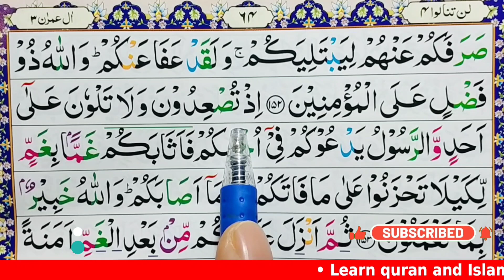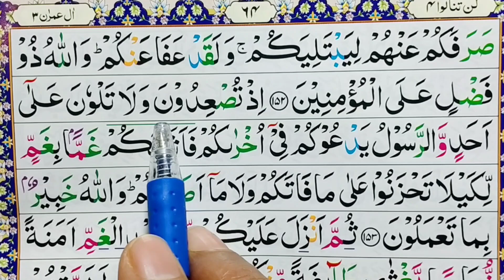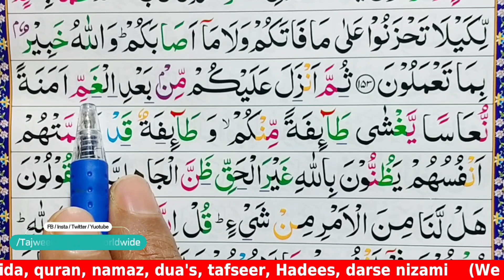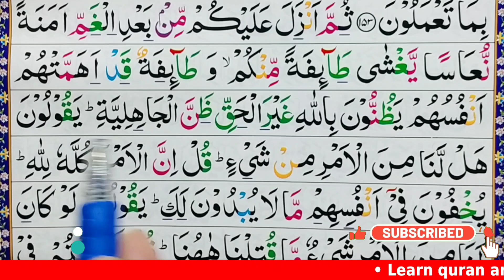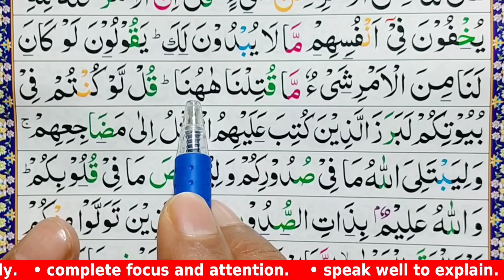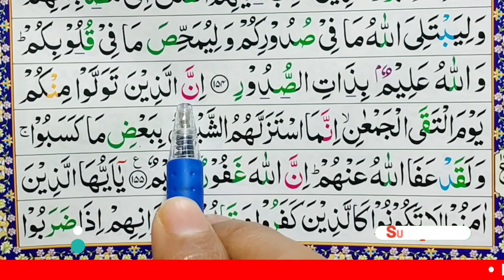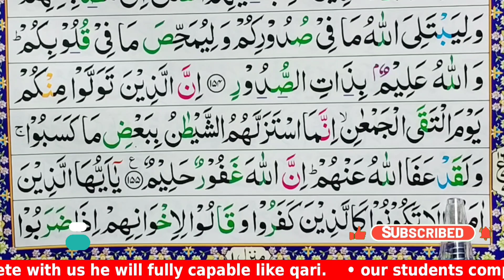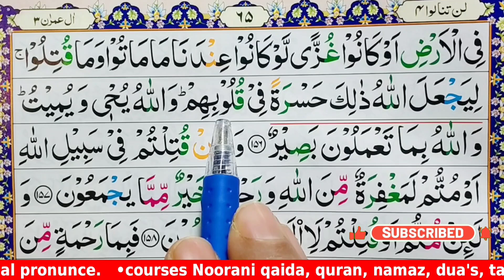Online Quran learning | Kids online Quran pak learning platform | How to learn Quran with tajweed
Welcome to our comprehensive guide on learning the Quran with Tajweed! Whether you're a beginner or looking to refine your recitation skills, this video is your ultimate resource.

📅 Class Schedule:
Our classes are designed to fit your busy lifestyle. Choose from a variety of timings that best suit you and start your journey towards mastering the Quran.

📷 Instagram: Tajweed ul Quran Worldwide
🐦 Twitter: Tajweed ul Quran Worldwide
📘 Facebook: Tajweed ul Quran Worldwide

Don't Forget to:
✍️ Comment with any questions or topics you'd like us to cover in future lessons.

Surah Al Imran 43 |Quranpak#tajweed#youtubeshorts#recitation#readquraneasily#parah3#surah3,Masjid E Nabvi | Recitation | Surah Kausar